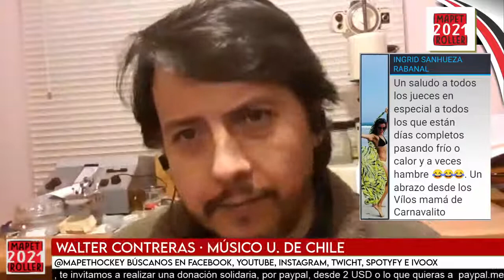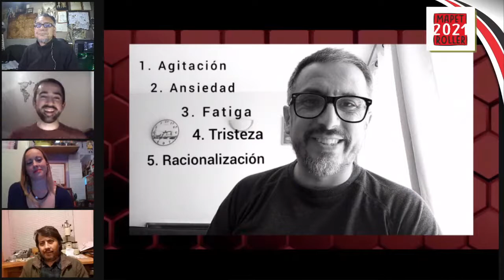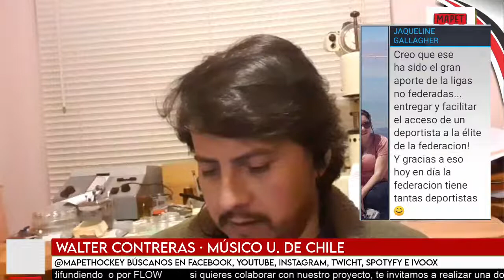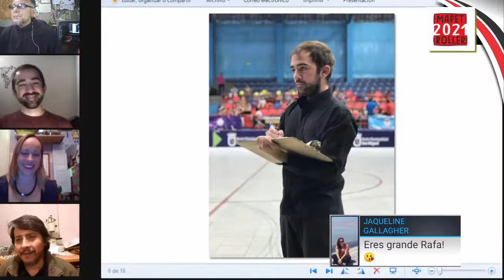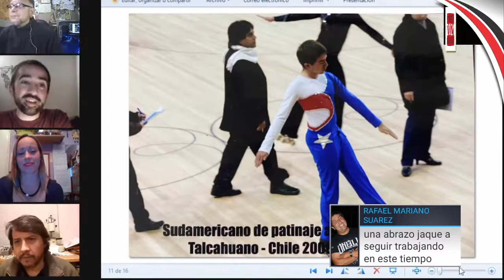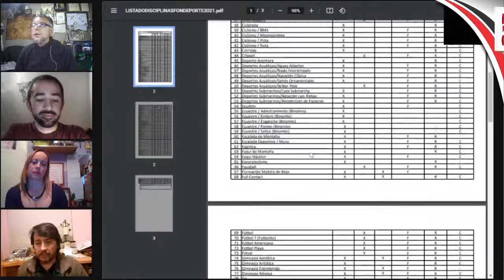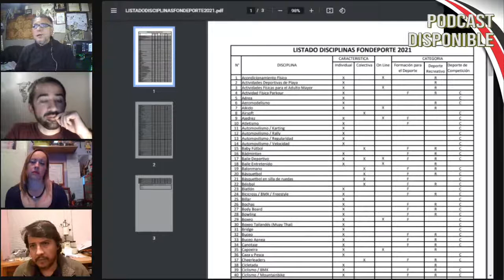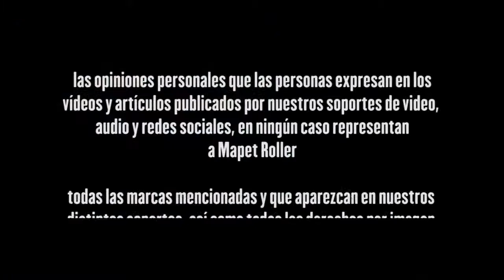programa 419: Francisco Javier Muñoz, Juez de patinaje artístico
¡HOLA MAPETIANOS!!  este lunes a las 19:00 horas estaremos con Francisco Javier Muñoz, Ex seleccionado nacional, Entrenador y Juez de patinaje artístico de Chile, con más de 20 años de experiencia en el patinaje artístico. Siempre junto a Natalia Morales, personal trainer, Fernando Farías, psicólogo deportivo, el campeón mundial de Patín Carrera José Guzmán y el arquero imbatido Cristián Frías. Conducción de Walter Contreras, este lunes a las 19:00 hrs. Nos vemos!!